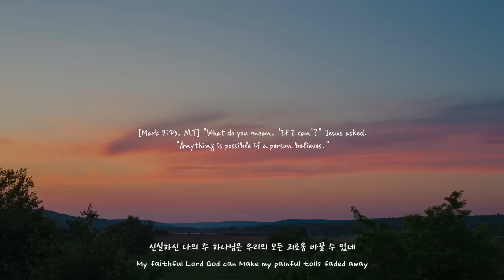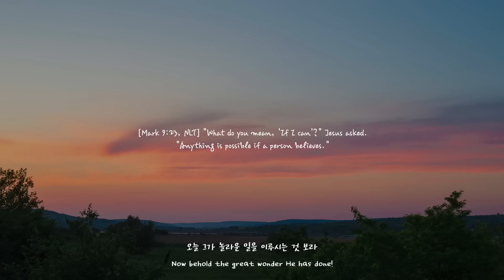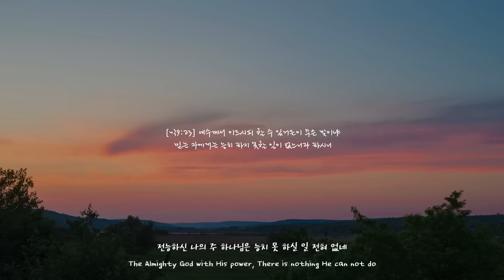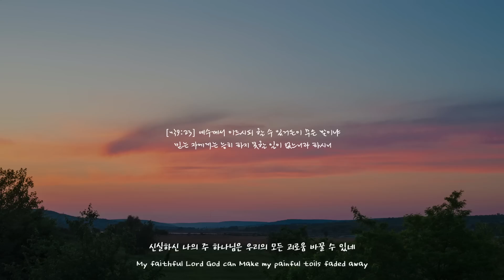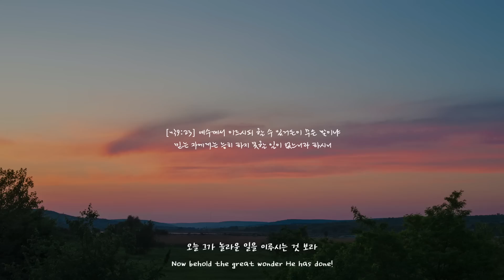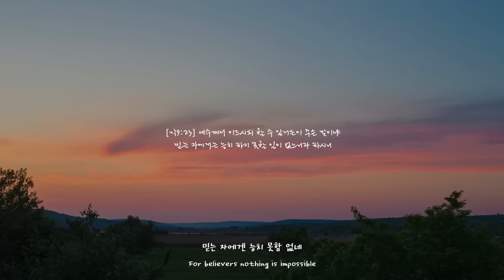[1H] 전능하신 나의 주 하나님은 / The Almighty God with His power / CCM 피아노 연주🎹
[Mark 9:23, NLT] "What do you mean, 'If I can'?" Jesus asked.
"Anything is possible if a person believes."

[막9:23] 예수께서 이르시되 할 수 있거든이 무슨 말이냐 믿는 자에게는 능히 하지 못할 일이 없느니라 하시니

-전능하신 나의 주 하나님은

전능하신 나의 주 하나님은 능치 못 하실 일 전혀 없네
우리의 모든 간구도 우리의 모든 생각도
우리의 모든 꿈과 모든 소망도

신실하신 나의 주 하나님은 우리의 모든 괴로움 바꿀 수 있네
불가능한 일 행하시고 죽은 자를 일으키시니
그를 이길 자 아무도 없네

주의 말씀 의지하여 깊은 곳에 그물 던져
오늘 그가 놀라운 일을 이루시는 것 보라
주의 말씀 의지하여 믿음으로 그물 던져
믿는 자에게 능치 못함 없네